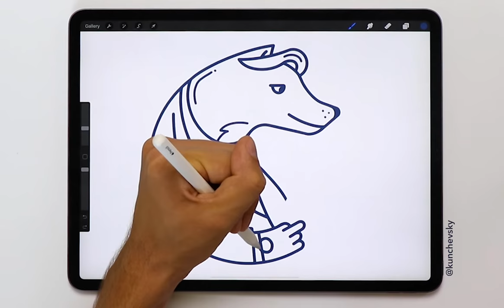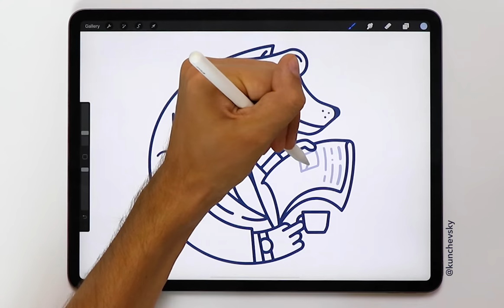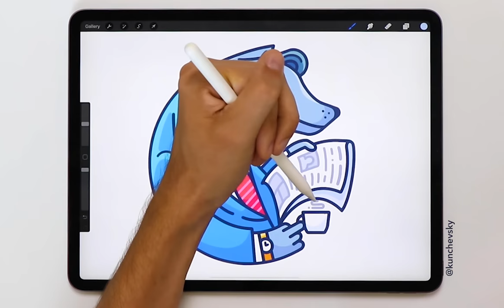iPad Pro and Procreate Speedpaint | Wolf of Wall Street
Meet John D. Wolfeller - the biggest business magnate in the forest! 🐺
I'm going to create a SMM character next! Can you guess what animal it will be? 🤔

I've made this illustration in Procreate app on iPad Pro 12.9" ✍️